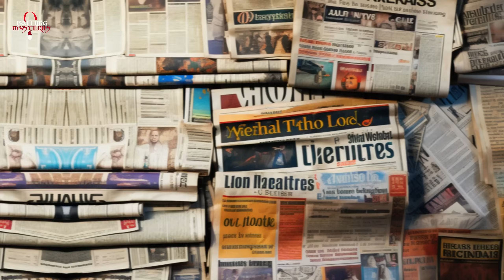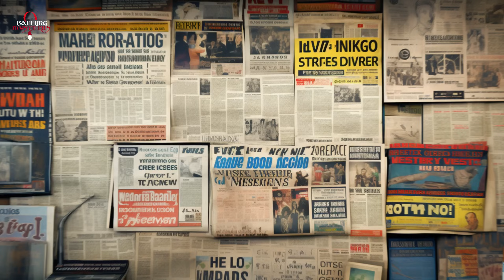Spontaneous Human Combustion: The Mystery Unraveled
Delve into the baffling phenomenon of spontaneous human combustion, where individuals are said to burst into flames without external ignition sources. Explore the scientific theories, historical accounts, and puzzling cases that surround this mysterious occurrence, as we attempt to unravel the truth behind these inexplicable events.

This video contains certain footage and images generated using AI technology. These AI-generated visuals have been used where original or real footage of individuals or events was unavailable. We have ensured that all AI-created content accurately reflects the subject matter and maintains the highest level of respect for the individuals and events discussed. Any historical facts or information presented in this video have been carefully researched and verified from reliable sources. The use of AI is intended solely for illustrative purposes and should not be interpreted as a representation of actual persons or events unless otherwise stated.

1) This video has no negative impact.

3) It is transformative in nature.